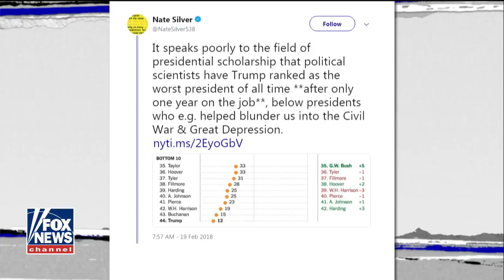Bill Bennett On NY Times Presidential Survey 'It's Just Nuts'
February 20, 2018 - After 13 months in the White House, the New York Times found 170 political scholars ready to declare President Trump the worst president ever.